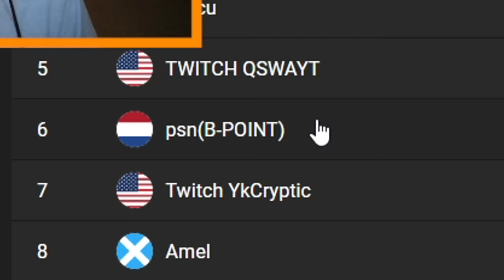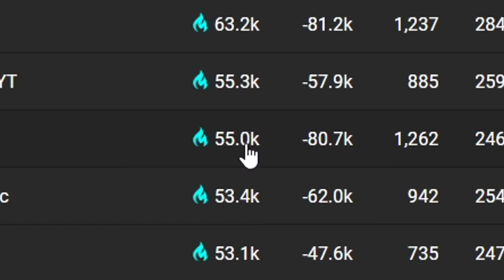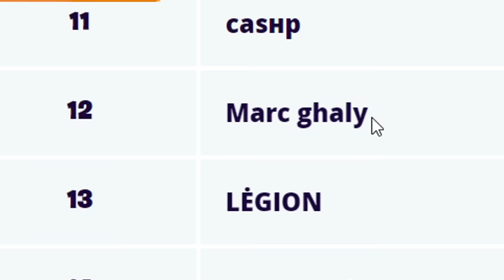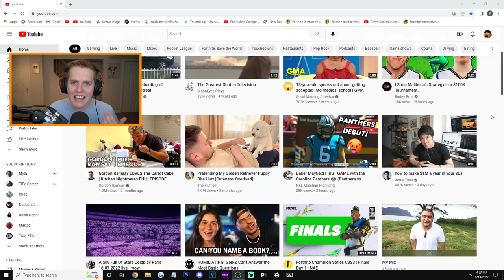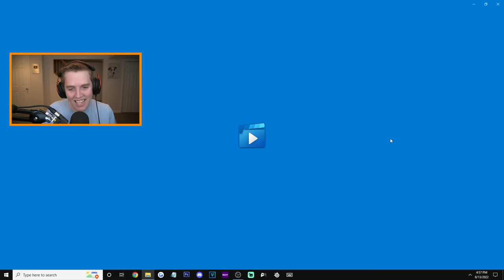This 11 Year Old Is The *NEW* Best Arena Grinder! (INSANE)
In this video, I showcase the new youngest arena grinder in the world, an 11 year old console player named B-POINT! B-Point currently sits just outside the Top 5 arena players worldwide in points, and actually duos with another 11 year old demon named Crystal, who is Top 15 in arena points. I decided to give them the spotlight for today, react to some of their clips, and then actually play with the 11 year old GOAT B-Point himself. These games were NUTS!